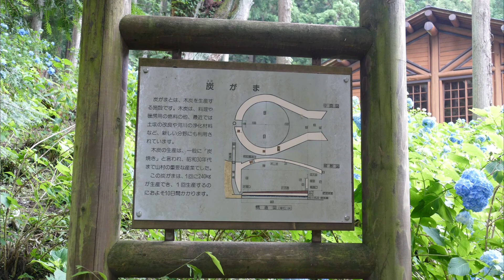板取アジサイロード